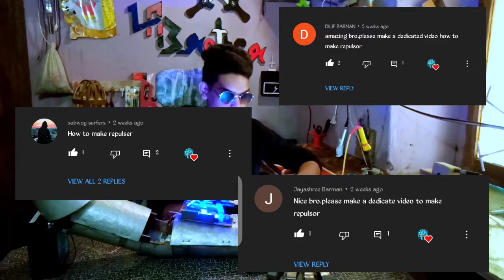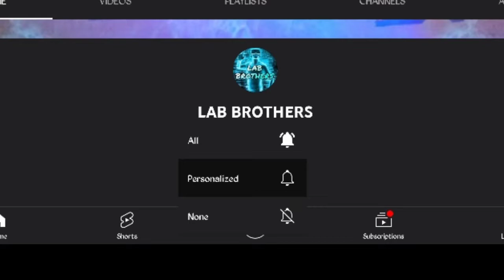IRON MAN ARMOR | DIY Full Metal Armor | Armor 2.0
Ironman tonystark ironmanarmor metalarmor DIY Realarmor We have made Iron Man armor which is all metal We have cut the extended sheet of metal and molded it into the shape of armor. it is very durable and strong it weighs 4 kg In this we have also placed missiles launcher which you will see in upcoming videos.

Thnank you soo much become LAB BROTHERS member

-Merch Discounts

SOCIAL